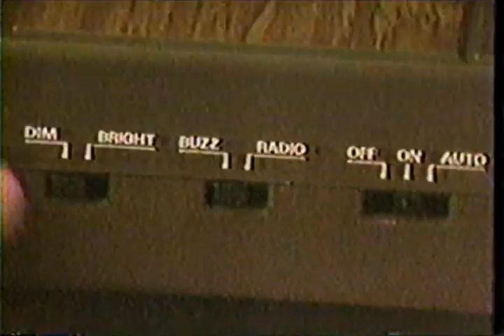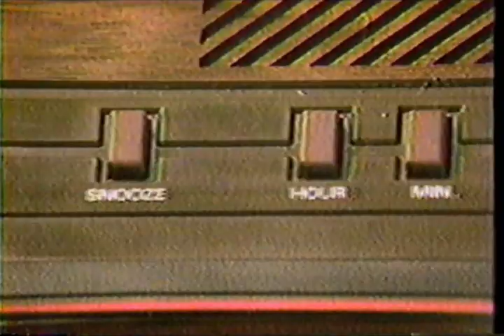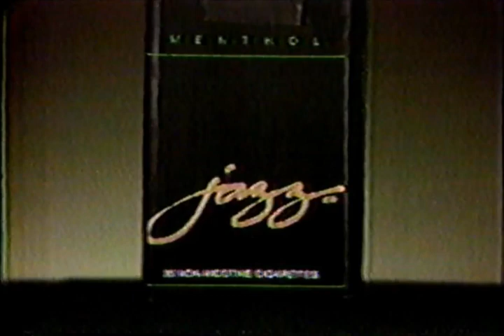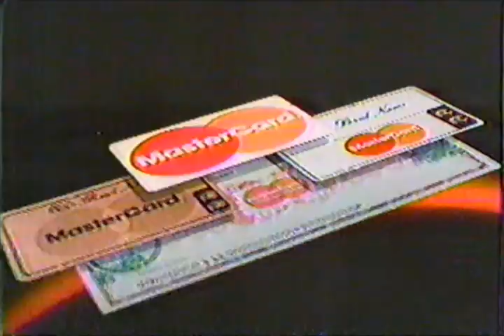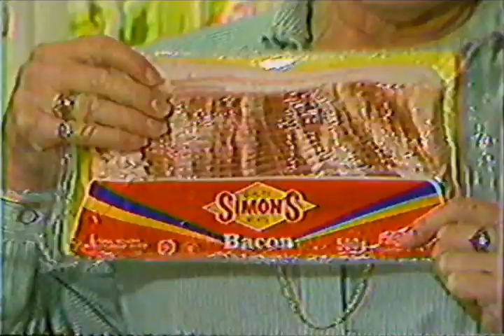ABC Commercials - March 1985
Commercials aired during ABC Nightline